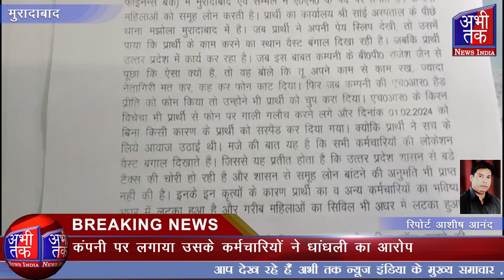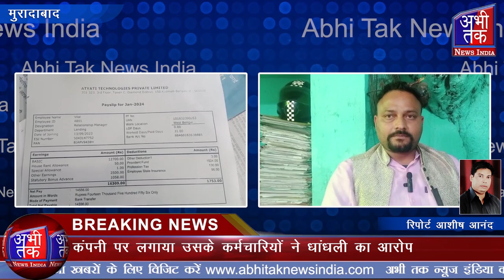अतयति टेक्नोलॉजी प्राइवेट लिमिटेड के खिलाफ कमिश्नर के यहां शिकायती पत्र सोपा गया| Abhi Tak News